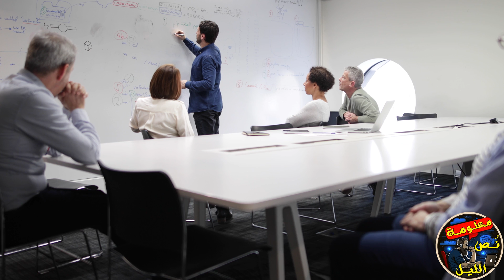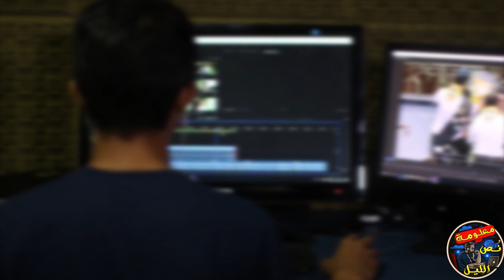ازاى تبعد الناموس بالألوان فقط ؟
إزاى تتجنب الناموس بالألوان فقط ؟

تُعتَبَر لدغات البعوض أسوأ ما قد تتعرض لهُ, خلال أيام الصيف الحارة
بينما نخسر ميزانية كبيرة , في شراء المنتجات المخصصة لطرد البعوض
 إلا أنك قادر على تجنب لدغات البعوض بأستخدام الألوان فقط